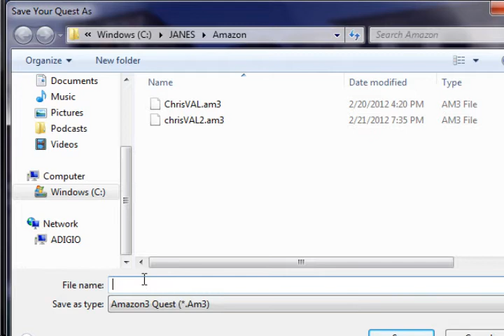Amazon Trail 3rd Edition - Episode 13 - "SAD SLAVE SAD :( "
We come across a unnecessarily mean man and his sad slave. We leave and find some lost princess but forgot to help out Mr. Sad Slave. ...Whoops.